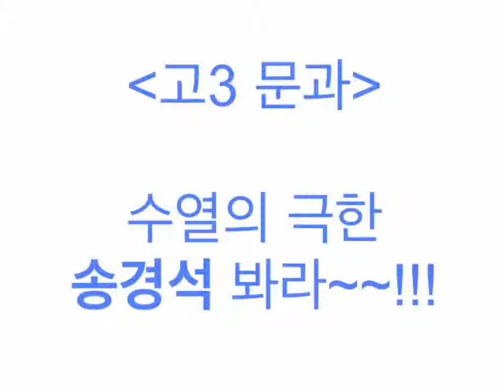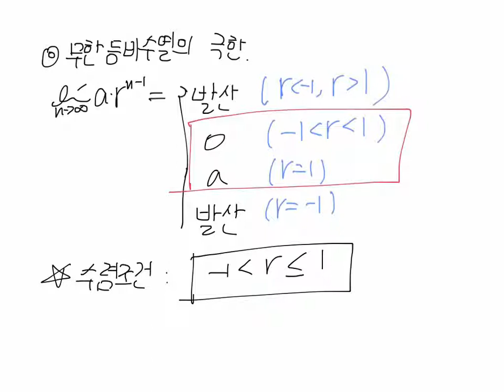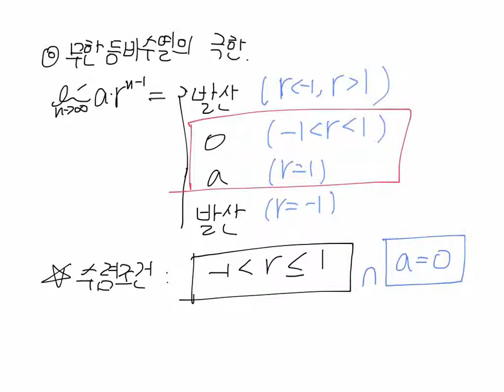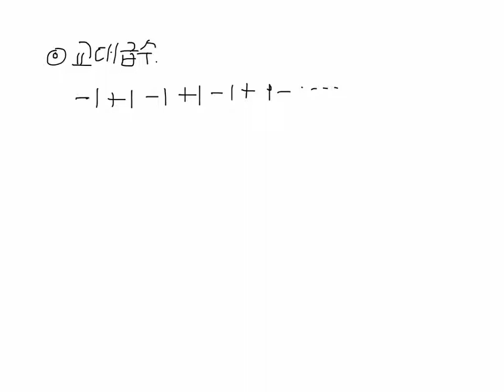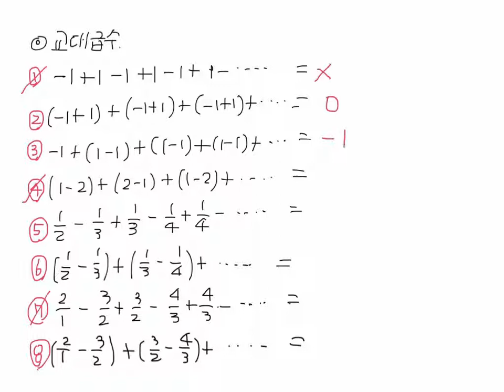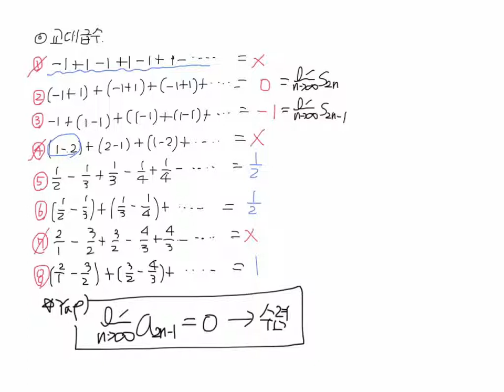고3 문과 수열의극한